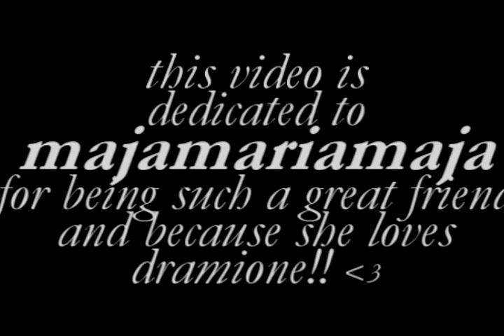Dramione - One Step At A Time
***WATCH IN HQ/READ***

song: One Step At A Time
Artist: Jordin Sparks
pairing: Dramione
started: Sept 10, 2008
finished: Sept 14, 2008
Dedication: majamariamaja
Reason: because i love her and she loves this couple ^^ and shes an AMAZING friend x)
program: sony vegas
Rating: everyone
reason: ---
contests: i won..
2nd in kittykatmagic's video contest XD thank you hunn!!

-Storyline-
Dramione both like eachother but they are rushing into a relationship which is causing them problems. near they end you see despite the fact that Hermione pretty much is fed up with him, he still goes for her...you can decide what her "answer" is...(watch vid it will make more sense lol)

-EDIT NOTE-
i got lasy near the end because my computer kept freezing so im sorry -_-
-when i tried to upload it again to the original colors (blue&green) you could barly see there faces so i had to change it -_-